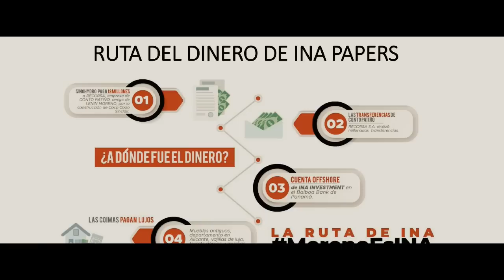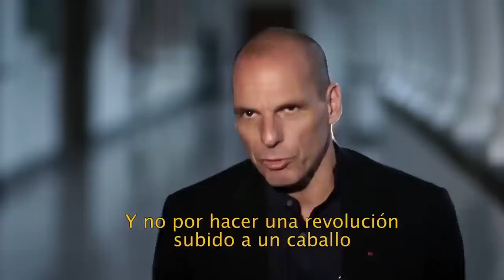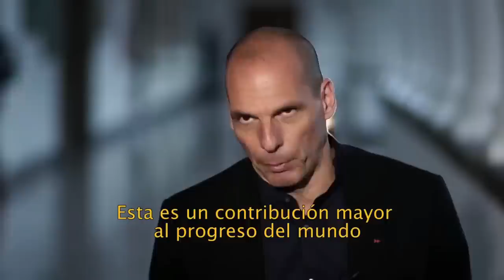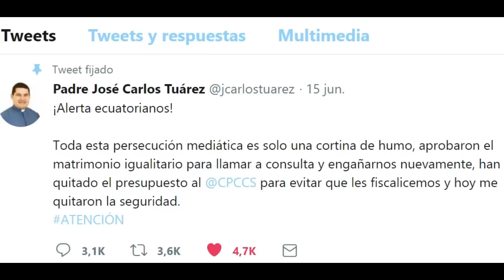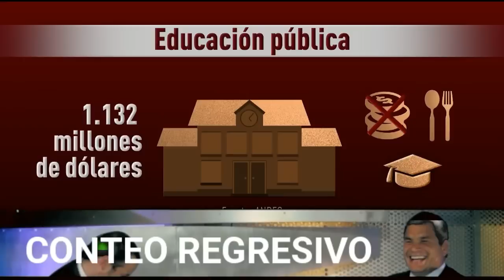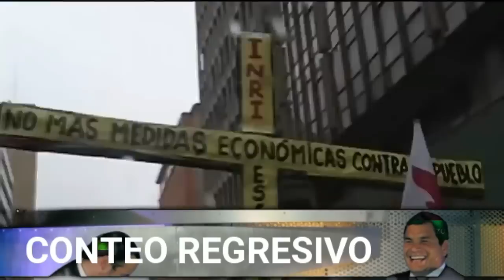Rafael Correa - Desafía A Una Consulta Popular (CONTEO REGRESIVO)